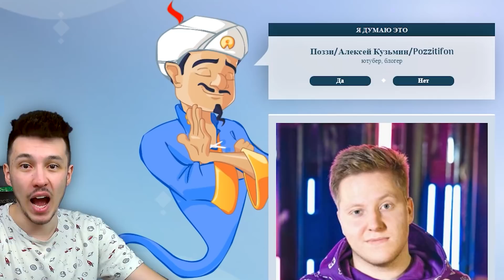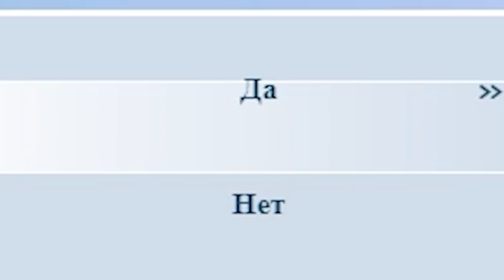БЕН 🐶 ПРОТИВ АКИНАТОР - КУПИК ИГРАЕТ В ГОВОРЯЩИЙ БЕН! TALKING BEN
тРРРРР, Всем привет! Ты оказался на новом канале КУПИК ИГРАЕТ!

ГОВОРЯЩИЙ БЕН 🐶 ПРОТИВ АКИНАТОР - КУПИК ИГРАЕТ В ГОВОРЯЩИЙ БЕН! TALKING BEN